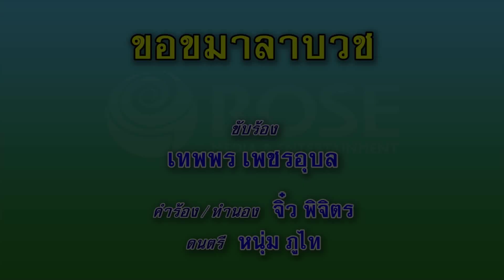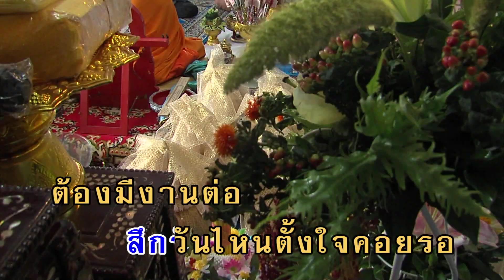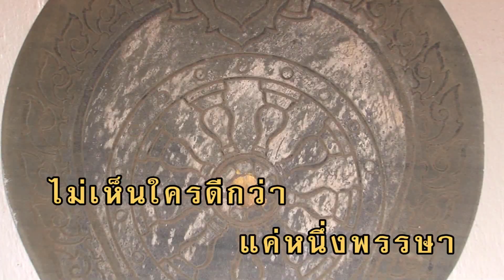ขอขมาลาบวช - เทพพร เพชรอุบล (KARAOKE)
เพลง ขอขมาลาบวช
ขับร้องโดย : เทพพร เพชรอุบล

ขอเชิญร่วมใจไปช่วยงาน
ไม่ถูกทหารเลยพ่อแม่ทางบ้าน
ต้องการให้บวชเรียนเรานี้
ต้องมีความเพียรถึงคราวบวชเรียน
ใจอย่าเพี้ยนเป็นอื่นพ่อแม่ฉันเร่งวันเร่งคืน
หัวใจคงชื่นวันลูกห่มจีวร
ฉันเคยขุ่นเคืองเรื่องหม่นใจ
ช่วยโปรดอภัยจงยกโทษ
ท่านให้เห็นใจอย่าตัดรอน
จึงขอขมาอ้อนวอนขอจงให้พร
ใจอย่าร้อนเคืองขุ่น อยู่ที่ไหน
เชิญไปร่มบุญขออิง
ไออุ่นบุญนั้นแผ่ทั่วกัน
ขอลาจากไปไกลแก้วตา
แค่หนึ่งพรรษาไม่เห็นใคร
ดีกว่าสัญญาเราผูกพัน
เคยหวงดังดวงชีวันถึงคราว
จากกันคงใฝ่ฝันใจรอสึกวันไหน
ตั้งใจคอยรอต้องมีงานต่อ พี่มาขอแต่งงาน